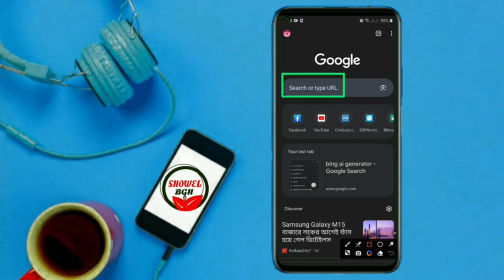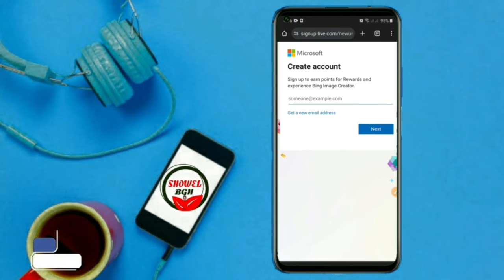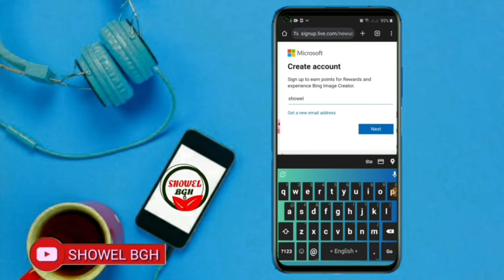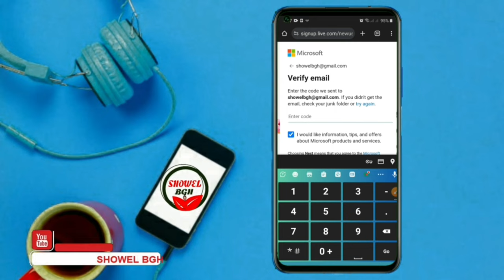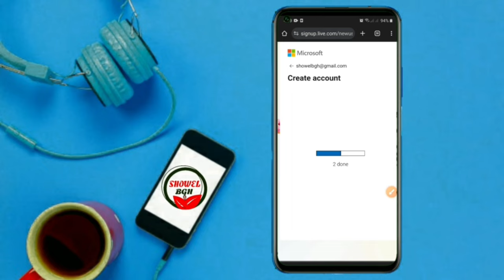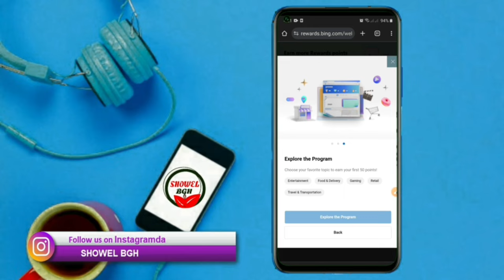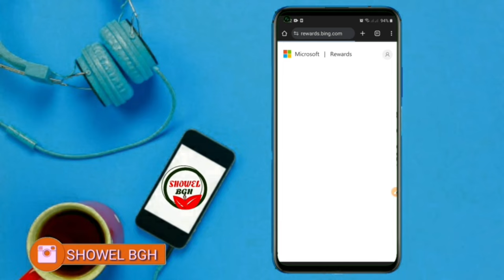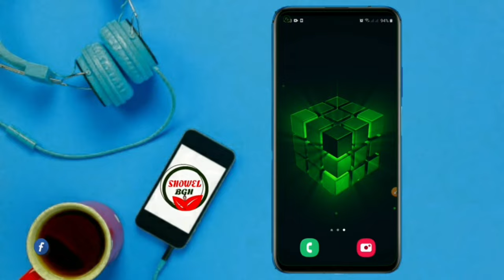মোবাইল AI Account দিয়ে কিভাবে Sign In করবো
_______ANTI-PIRACY WARNING_______
Legal action will be taken against those who violate the copyright of the following material presented! Thank You. ai @ShortsBreak_OfficialHappy_New_Year_2024